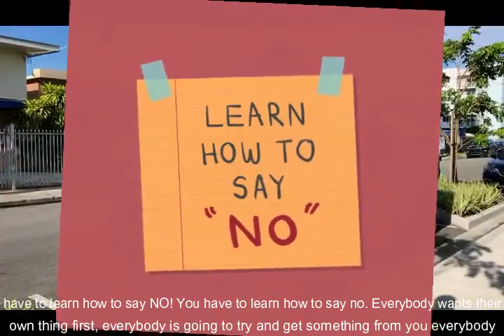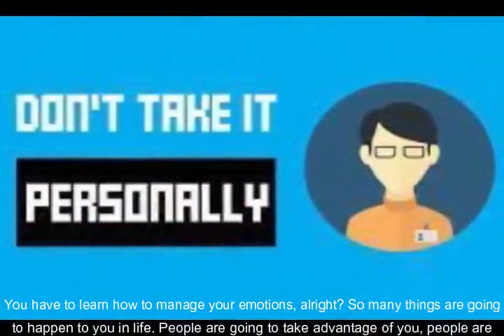5 THINGS YOU MUST LEARN IF YOU WANT TO BE WEALTHY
It's not enough to just have a dream, or be educated, or master a trade. If you want wealth for yourself you have to learn these five things and you must start now! Cheers!